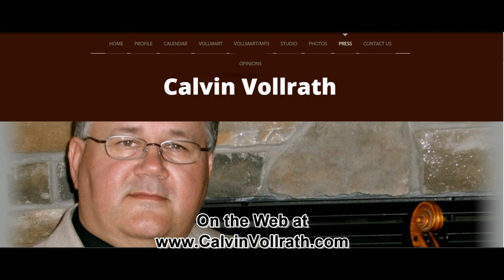Rhea Labrie performs a Canadian High-Step Dance to the tune "Wilfred Prosper Reel"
Calvin Vollrath performed at The Coffee Gallery Backstage in Altadena, California on February 6th, 2020